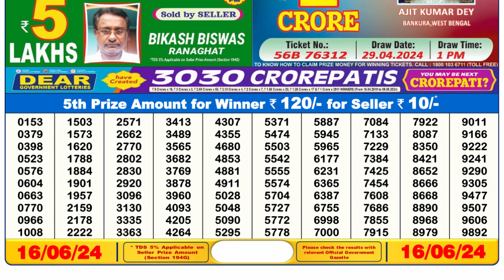Dear Lottery Sambad 6pm today 16.06.24 Nagaland State Lottery Result